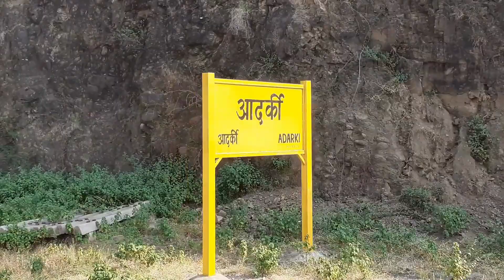Jejuri To Wathar Train Vlog | Jejuri To Wathar Train Travel | Koyna Express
This will be my first Travel VLOG attempt and would love to continue my love for journey's. I hope I have done justice with my limited skills and resources.

Jejuri To Wathar Train Vlog | Jejuri To Wathar Train Vlog Journey | Koyna Express

Your queries-
Jejuri To Wathar Train Vlog
Jejuri Tourist Places
Jejuri Tour
Jejuri To Tuljapur
Jejuri To Pune
Jejuri Today News
Jejuri To Morgaon Gapnati Tour
Jejuri Total Steps
Jejuri To Mahabaleshwar